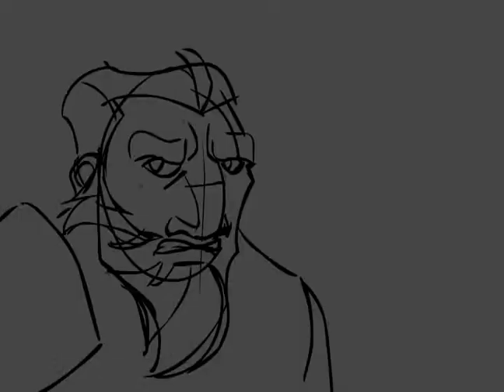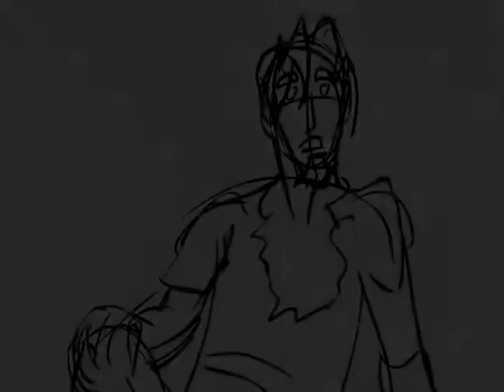Trailer Animatic - Nightmares in the Dark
As the goal of the actual thesis project, we decided to trim down the required work to a slightly-over 1-minute trailer for the episode. This also establishes a good baseline of work I can put in a reel.